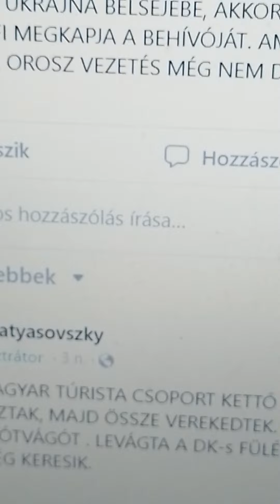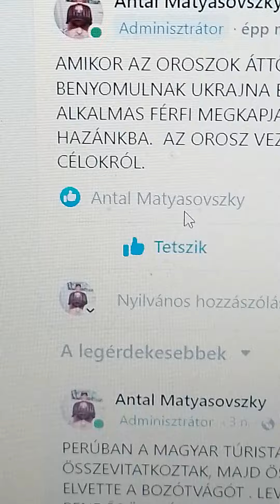SAS behívó férfiaknak ?